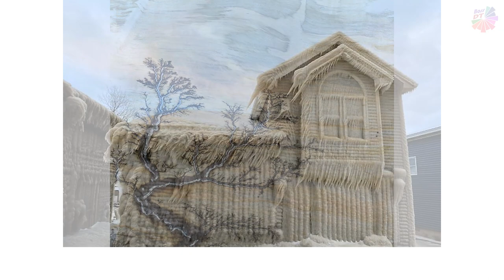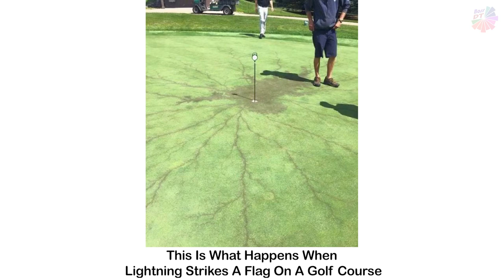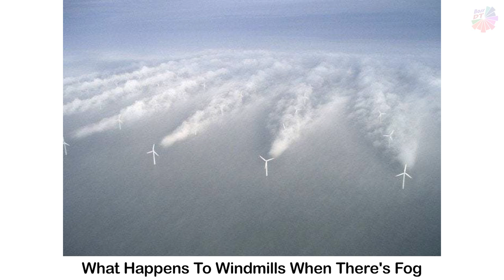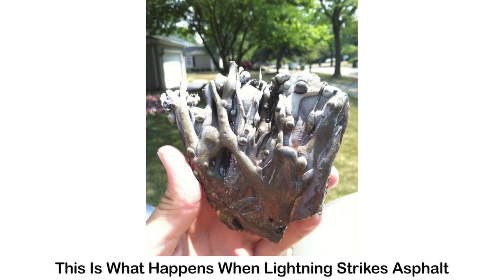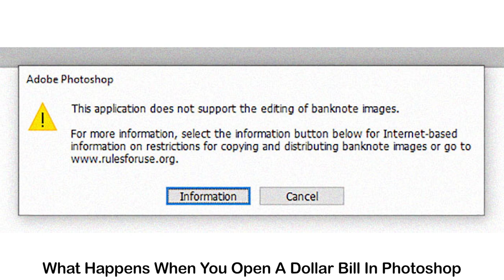People Got Into Accidental Science Experiments - DIY Experiments